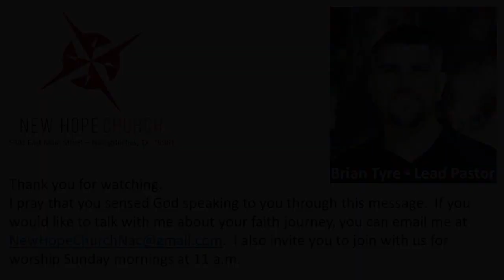06.28.2020 Stories - "Jesus Washes Feet"